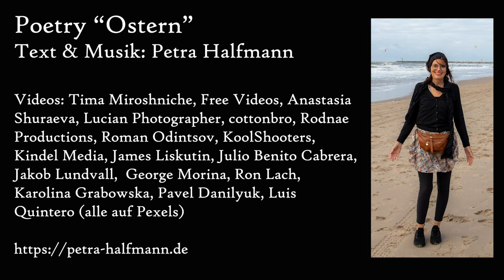Ostern: ein Poetry